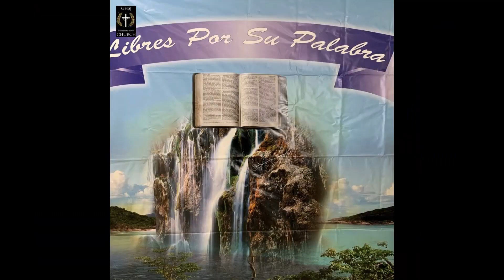Pastor Parker 4min